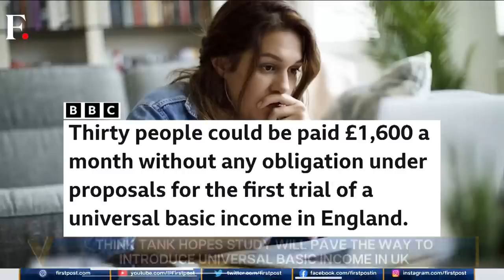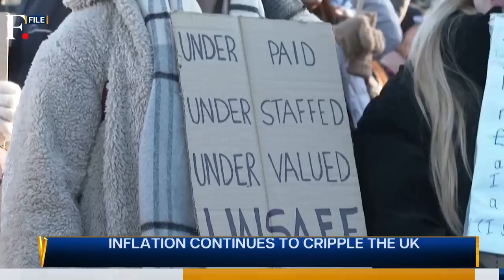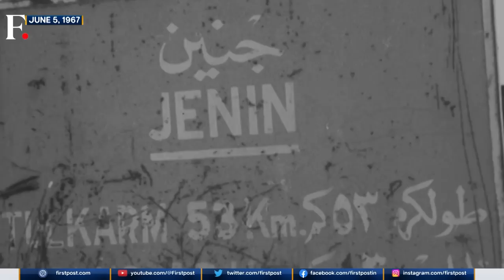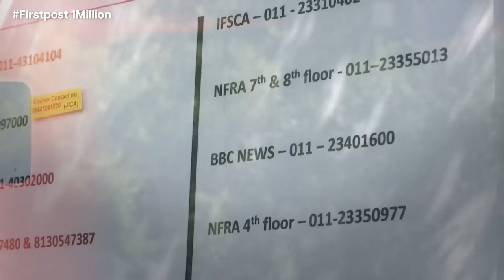Is China Looking for a Conflict with the United States? | Vantage with Palki Sharma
The US accused a Chinese warship of carrying out a dangerous move in front of its destroyer. Footage showed the Chinese ship cutting across the US destroyed in the Taiwan strait. How has China reacted to the incident? Is Beijing trying to send a message? Palki Sharma tells you.

China's defence minister warned against NATO-like alliances in the Indo-Pacific, saying it would plunge the region into a "vortex of conflicts". The warning came days after a US panel suggested including India in the NATO+ framework. Are the two events related? Should India join the NATO+ set-up? Palki Sharma tells you.

A report claims Russia is suspected of repurchasing military supplies previously exported to Myanmar and India. The aim is to upgrade older weapons for the ongoing conflict in Ukraine. Will the challenges faced by the Russian defence industry affect India’s defence preparedness? Palki Sharma brings you an assessment.

In a rare move, Saudi Arabia has decided to slash oil supply by 1 million barrels. Other OPEC+ nations decided to stick to existing cuts and not join Saudi Arabia. Why is the kingdom going solo? How will this affect your fuel bill? Palki Sharma tells you.

A think tank wants to pilot a Universal Basic Income project in the UK. The experiment is a bid to find solutions for the UK's crippling cost-of-living crisis. Currently, the British government is struggling to curb runaway food inflation. Downing Street is heading for confrontation with supermarkets over a proposed voluntary price cap. Will the UK government find a way to address the cost-of-living crisis? Palki Sharma decodes

Almost 80 schoolgirls have been poisoned in Afghanistan over the weekend. This is the first poisoning incident since the Taliban took control in 2021. Officials claim poisonings was due to a "personal grudge". This Poisoning follows pattern seen in neighbouring Iran. Is this a new plot to stop girls from getting an education? Palki Sharma tells you more

US News | China Warship | Taiwan | US Navy | Encounter | China Ships | Collision | Canada | Latest News | Trending News | Firstpost |